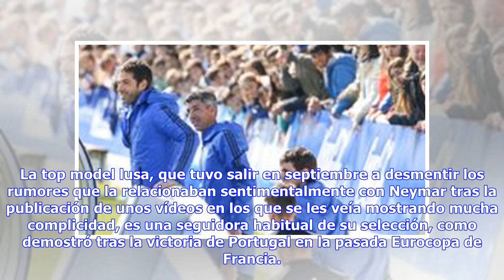Noticias de última hora | Sara Sampaio, la top model relacionada con Neymar, musa de Portugal par...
Noticias de última hora | Sara Sampaio, la top model relacionada con Neymar, musa de Portugal para el Mundial

Actualizado a 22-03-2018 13:30 Es una de las modelos más importantes del mundo, uno de los rostros más populares en Portugal, y ahora se ha convertido en la musa de la selección luso de cara al Mundial de Rusia. Sara Sampaio ha colgado una foto en su cuenta de Instagram una foto con la camiseta que la selección llevará este verano en tierras rusas y el mensaje “Portugal. Conquista un sueño”. La top model lusa, que tuvo salir en septiembre a desmentir los rumores que la relacionaban sentimentalme...